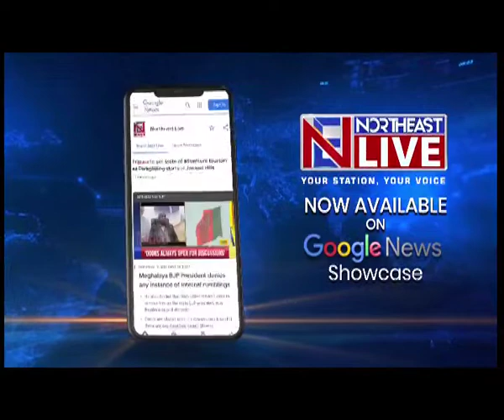डिमा हसाओ में फिर सड़क संपर्क कटा, प्रशासन ने जारी किया नया आदेश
असम के पहाड़ी जिले डिमा हसाओ में लैंडस्लाइड के कारण सड़क संपर्क कट गया है। आज सुबह माइबांग-हाफलंग के बीच लैंडस्लाइड के कारण सड़क संपर्क बाधित हो गया है। प्रशासन ने नया आदेश जारी कर एन-लैकुल और माहुल के बीच भारी वाहनों के आवागमन पर रोक लगा दी है। अगले 7 दिनों तक यह रोक जारी रहेगा।